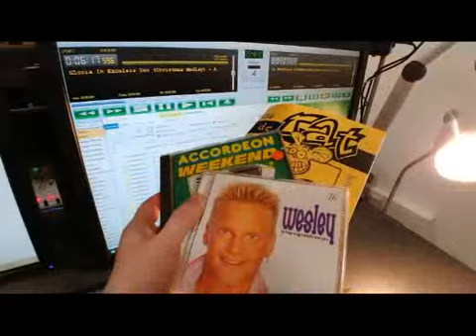NACpraat 21 12 2017 Voorbeschouwing NAC - FC Utrecht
Een voorbeschouwing op de wedstrijd NAC - FC Utrecht.